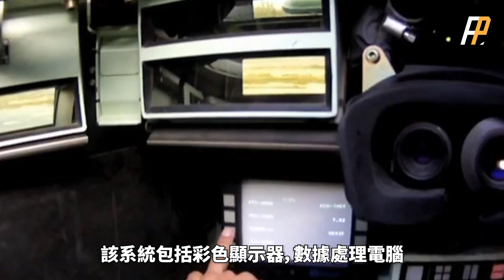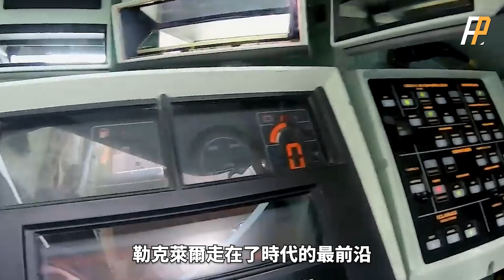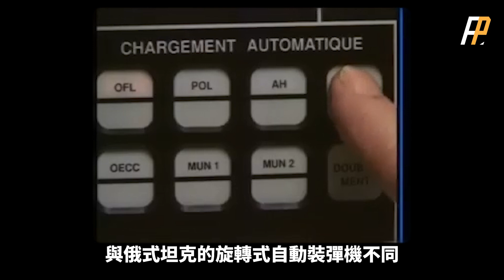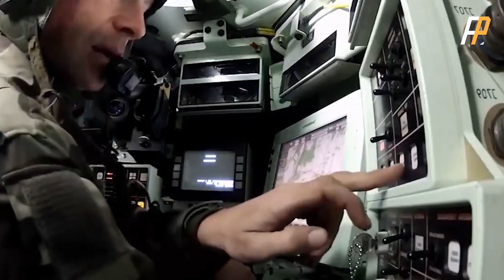勒克萊爾坦克，世界首個四代坦克！世界最貴坦克，配備戰場管理系統，戰場透明化！模組化裝甲、超高增壓柴油發動機，問鼎世界最強！服役31年，未損失一輛！| 豹2 | 挑戰者 | M1 | AMX-56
視頻素材來源於網路！勒克萊爾主戰坦克的性能，比同時期的豹2、M1更強，戰場管理系統、模組化裝甲、超高增壓柴油發動機，造就世界最貴！
The video material comes from the internet! The performance of the Leclerc main battle tank is stronger than that of the Leopard 2 and M1 of the same period. The battlefield management system, modular armor, and ultra-high turbocharged diesel engine make it the most expensive in the world!